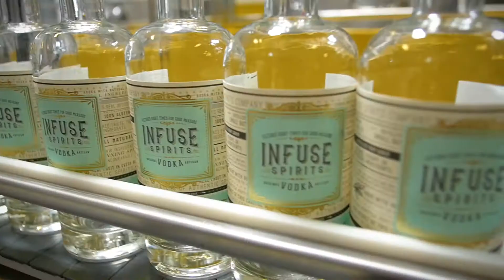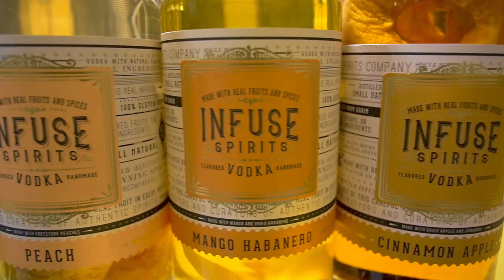Infuse Spirits Founder Video 2017